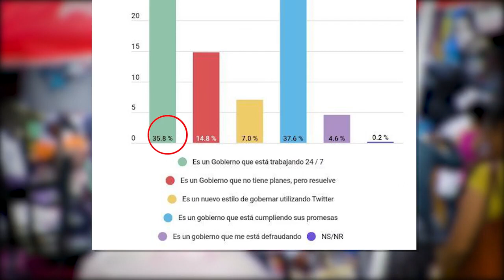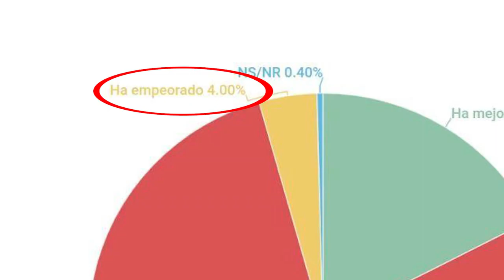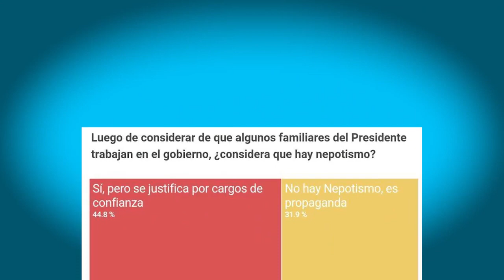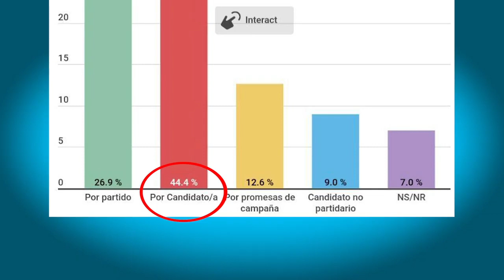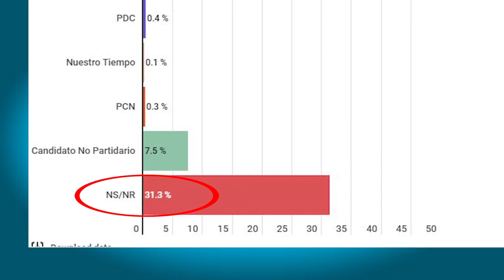Gobierno de Nayib Bukele (Encuesta sobre el desempeño)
8.39 es la nota que obtuvo el presidente Nayib Bukele en la más reciente encuesta de la Universidad Francisco Gavidia en la que se evaluó el trabajo realizado en los primeros seis meses y el desempeño de su gabinete de gobierno.